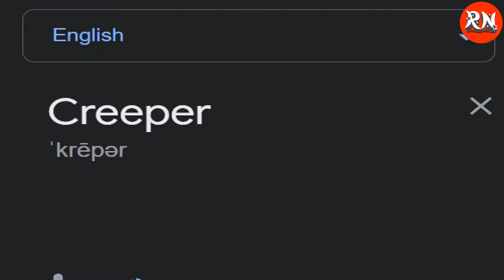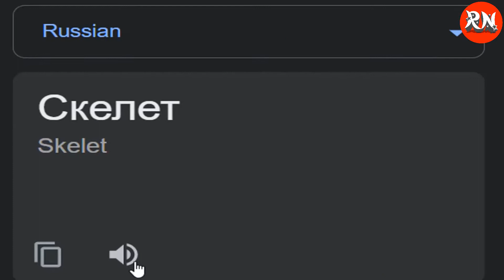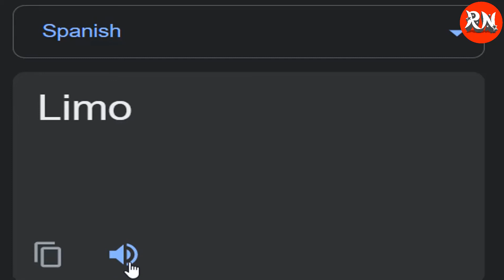Minecraft Google Translate Memes Compilation - Steve, Ghast, Creeper Enderman in Different Languages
Do you know how the people called Herobrine in Different Languages. Have you even known zombie pigman in Spanish Language?  To ger more fun with languages stay with us.